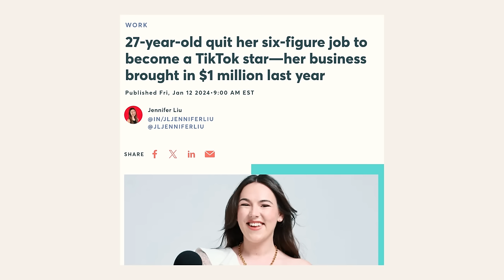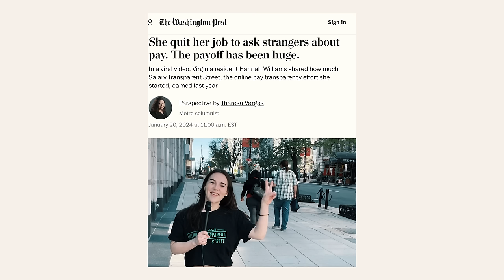How To Negotiate A Job Offer (ft. Hannah Williams) | Episode 04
In Episode 04, Erin interviews Hannah Williams, founder of @SalaryTransparentStreet  (ft. Forbes, Washington Post, NYT, Good Morning America, CNBC, BBC, Business Insider, TIME, etc.)

➞ In this episode:
0:00-1:44 Intro
1:45-3:16 Forbes 30 Under 30
3:16-14:19 Background Q&A (growing up overseas, community college, etc.)
14:20-17:23 Working as a Telemarketer Post-Grad
17:24- 20:19 Job Hopping
20:20-20:46 Best Career/Job Interview Advice
20:47-26:18 How Hannah Found Out She Was Underpaid
26:19-28:39 How YOU Can Find Out If You're Underpaid
28:40-29:50 How Hannah Filmed Her First TikTok
29:51-31:45 Do People Lie About Their Salaries...? $$$
31:46-33:29 Why Hannah Blocks People (Sometimes)
33:30-35:38 How Hannah Went From $150k to $1m in ONE YEAR
35:39-37:02 Salary Transparency Trends
37:03-38:56 Can You Talk About Salary With Coworkers?
38:57-42:47 Why You Should Negotiate Your FIRST Job Offer
42:48- 47:59 Thoughts On "Lazy Girl Job" or "Quiet Quitting"
48:00- 49:29 Advice Hannah's GLAD She IGNORED
49:30-51:42 Hannah's Smartest Financial Decision
51:43- 53:15 Highest Salaries Hannah's Documented
53:16- 55:17 Lessons Hannah's Learned The Hard Way
55:18-1:01:09 RealAdvice from Erin & Hannah
↳ Need some help? Write to us for a chance to have your question answered (anonymously) on the show
→ Mics are Rhode 🎙️
→ Chairs are from Target 🪑
Welcome to No One Knows What They're Doing, a brand new show from Erin McGoff (aka, AdviceWithErin). Tune in as she introduces you to new people, new careers, and new ideas to inspire you to confidently design a life that makes you truly happy. In this show, Erin dives into topics that are top of mind for folks in their 20s and 30s ranging from career advice and financial literacy to relationships and self-esteem. Erin will bring on experts to give advice on questions like, "Should I move to Europe?" and "How do I negotiate my salary?" and "How do I find a work-from-home job that isn't a scam?".

Listeners can expect to hear from various guests—psychologists, authors, CEOs, filmmakers, detectives, chefs, etc.—to get some of the best advice available. There's more to life than the Sunday Scaries, resumes, and the 9 to 5.

In this show, you'll gain access to tangible opportunities, secret advice, and proven strategies to help you craft a life you love.
how to negotiate salary for a first job CEO get paid more college intern business owner entrepreneur self employed interview salary transparency street transparent salary transparency laws advicewitherin interview podcast podcast podcast no one knows what they're doing podcast video youtube talk show with erin mcgoff hannah Williams Georgetown graduate bachelors degree American university film industry Washington DC Virginia business school college university tuition free assistant scholarships scholarship grant loans student